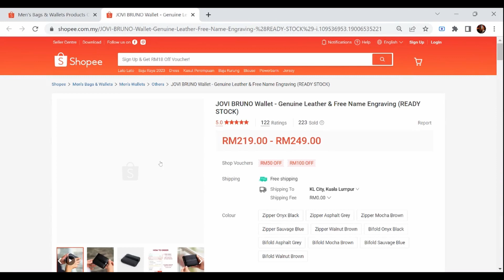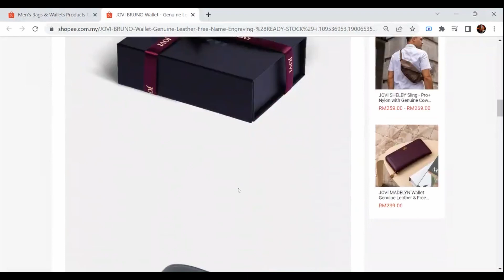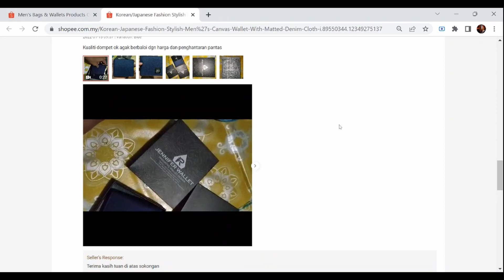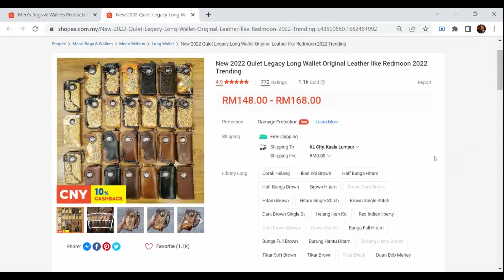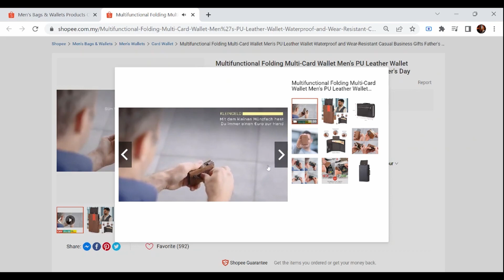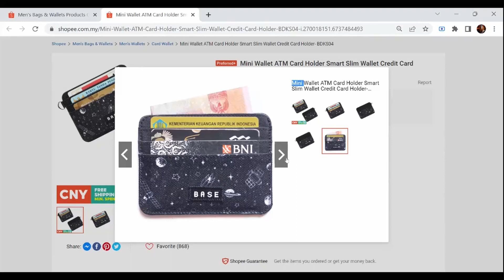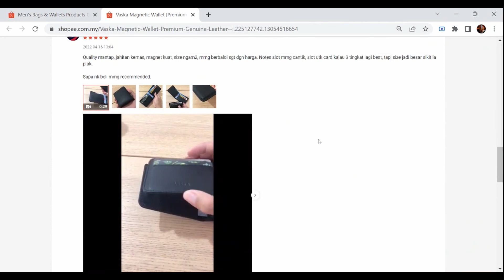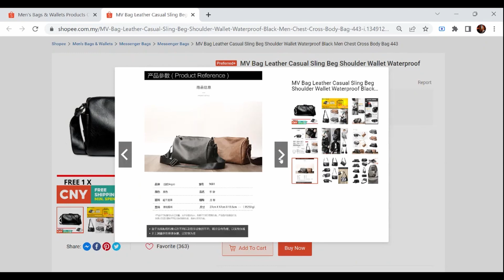Shopee Top 10 Best Selling Men's Bags & Wallets Products - [Ep 157] - 19 Jan 2023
1. JOVI BRUNO Wallet - Genuine Leather & Free Name Engraving (READY STOCK)
RM219.00
2. Korean/Japanese Fashion Stylish Men's Canvas Wallet With Matted Denim Cloth
RM24.50
3. Man Canvas Clutch Bag Men's Large-Capacity Leisure Hand Bag
RM38.00
4. New 2022 Qulet Legacy Long Wallet Original Leather like Redmoon 2022 Trending
RM148.00
5. PSW05 PANDA SHOP READY STOCK Men Casual Or Business Fashion Trend Clutch Wallet Men Bag Handbag men Wallet lelaki
RM15.49
6. Multifunctional Folding Multi-Card Wallet Men's PU Leather Wallet Waterproof and Wear-Resistant Casual Business Gifts Father's Day
RM82.00
7. Mini Wallet ATM Card Holder Smart Slim Wallet Credit Card Holder- BDKS04
RM15.50
8. Vaska Magnetic Wallet [Premium Genuine Leather]
RM108.00
9. 6pcs set Men's gift Set Genuine Leather Belts Cowhide Leather Bifold Wallet purses and sunglasses key ring large gift
RM69.99
10. MV Bag Leather Casual Sling Beg Shoulder Wallet Waterproof Black Men Chest Cross Body Bag 443
RM31.80